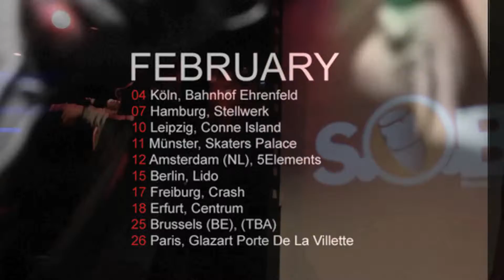Dopplegangaz with GowhereHiphop NY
GwhhNY makes its way down to sob's venue to interview & also capture DoppleGangaz Performance.